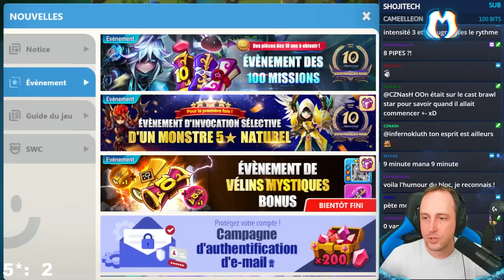J'AI PAS PERDU LA MAIN ! MA SUMMON DES 10 ANS - Summoners War Sky Arena